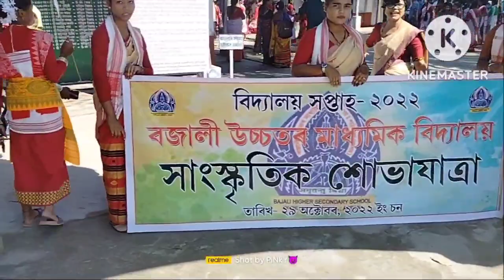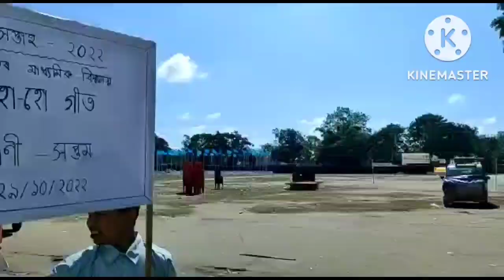College 2022 Cultural Rally (সাংস্কৃতিক শোভাযাত্ৰা) Bajali Higher Secondary school, Pathsala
College 2022 Cultural Rally...Bajali Higher Secondary school Pathsala.